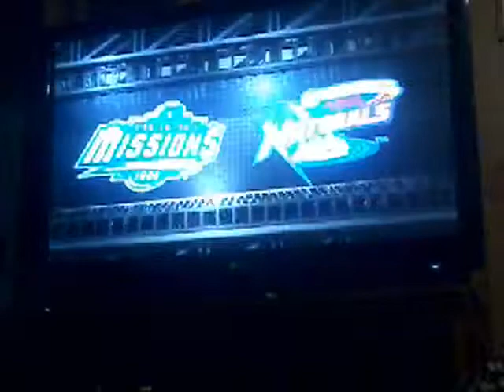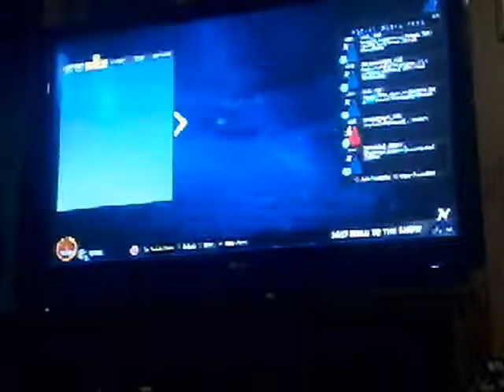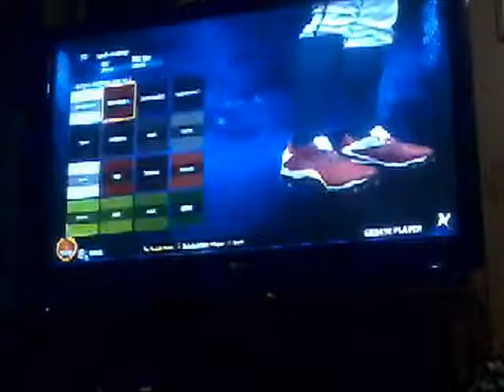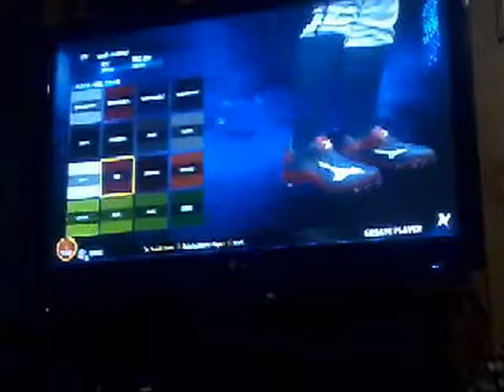My first Interview | MLB 17 The show game play #15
Friends